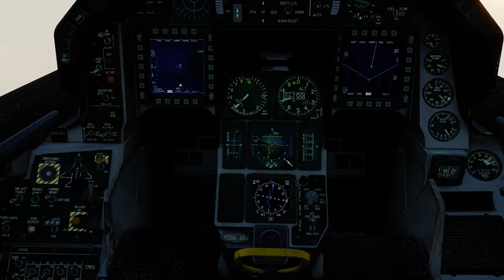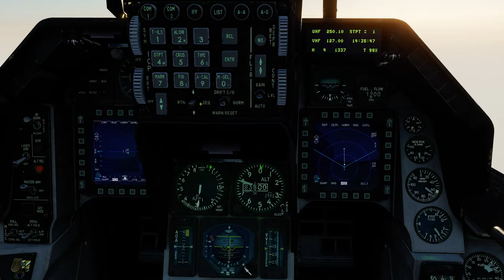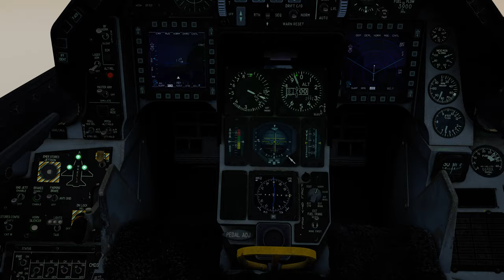DCS:F-16C Viper_ILS_Ciro S./PT-BR_VÍDEO 1338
Link dos GUIAS DE CHUCK-DCS.